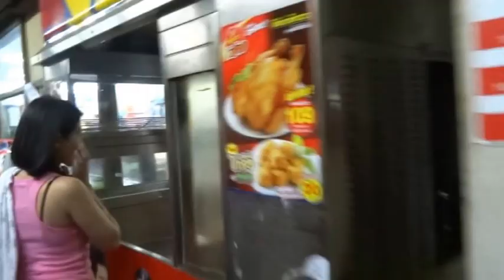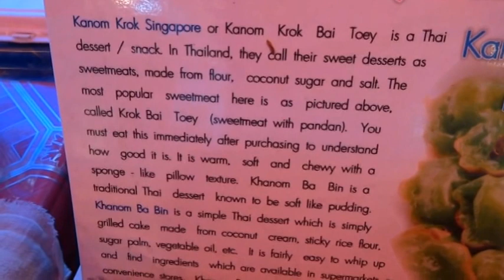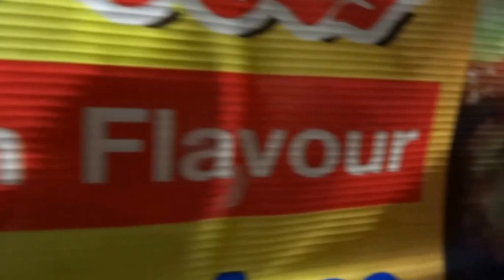Bangkok Street Food, Street Food in Thailand, Thai cuisine, อาหารไทย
Bangkok Street Food, Street Food in Thailand. Street food in Thailand bring together a various offerings of ready-to-eat meals, snacks, fruits and drinks sold by hawkers or vendors at food stalls or food carts on the street side in Thailand. Sampling Thai street food is a popular itinerary for visitors, as it offers a glance of Thai cooking tradition.Bangkok is often mentioned as one of the best place for street food. In 2012, VirtualTourist named Bangkok as the number one spot for street food — the city is notable for both its variety of offerings and the abundance of street hawkers cuisine (Thai: อาหารไทย; RTGS: Ahan Thai) is the national cuisine of Thailand. Balance, detail, and variety are of paramount significance to Thai chefs. In his 2010 book The Principles of Thai Cookery, celebrity chef, writer, and authority on Thai cuisine McDang writes:
"What is Thai food? Every country in the world has its own food profile. It reflects its culture, environment, ingenuity and values. In the case of Thailand, these words come to mind: intricacy; attention to detail; texture; color; taste; and the use of ingredients with medicinal benefits, as well as good flavor.
We not only pay attention to how a dish tastes: we are also concerned about how it looks, how it smells, and how it fits in with the rest of the meal. We think of all parts of the meal as a whole - sum rap Thai (the way Thais eat), is the term we use for the unique components that make up a characteristically.